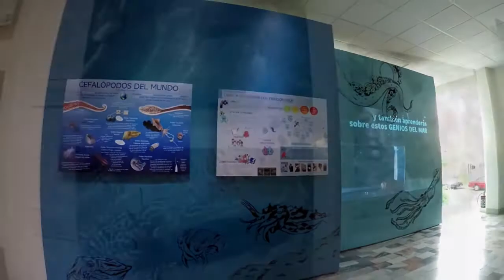Genios del Mar promovid